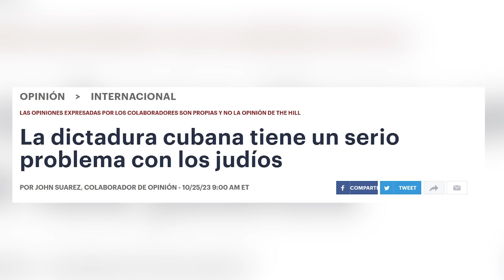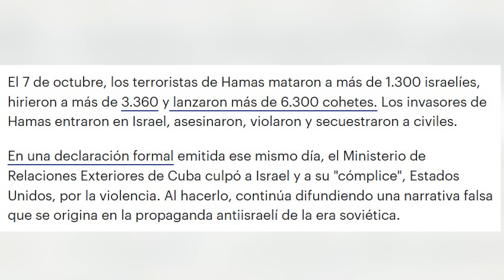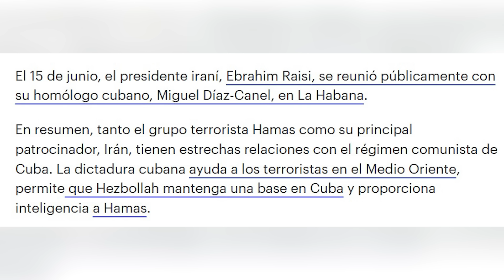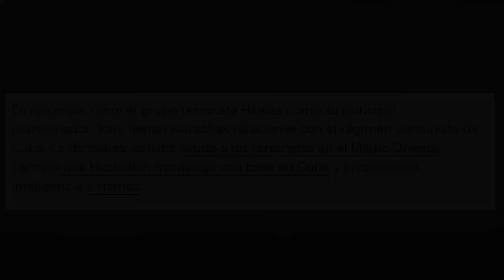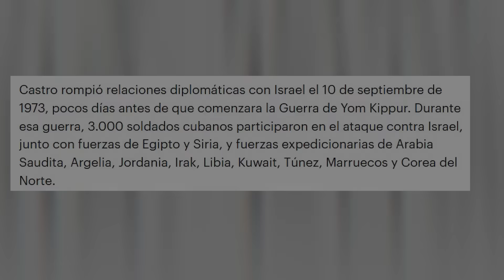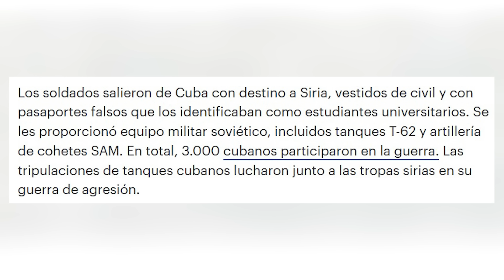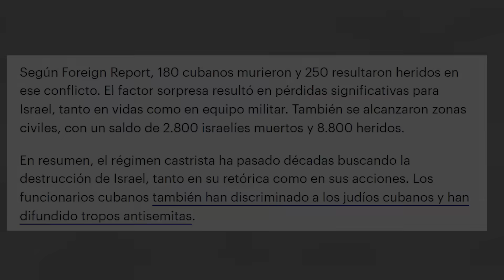Canel… pésimas noticias para tí!!! 🤯 Desde Washington te dan JAQUE MATE 😱😱😱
Amigos míos…